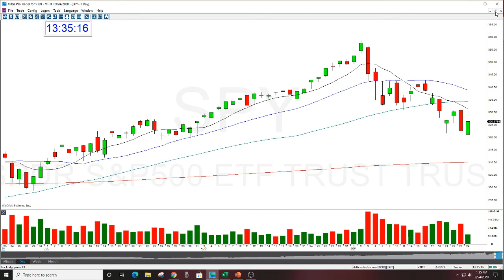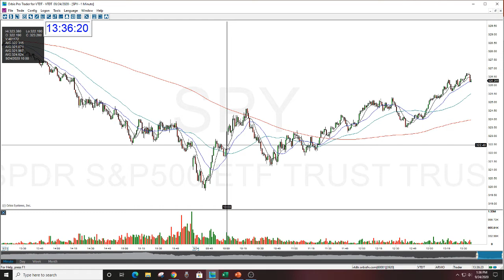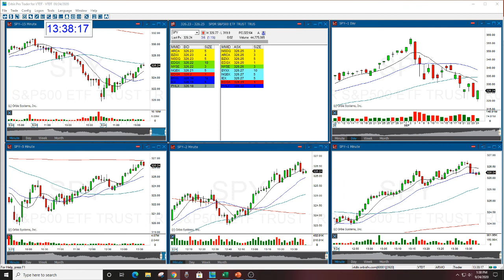SPY MARKET REVIEW 9-24-2020